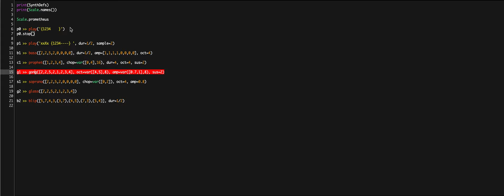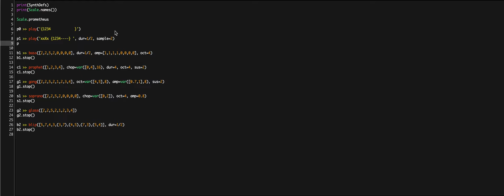ExoNaut-6Ab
AlgoRave/EDM with FoxDot and SuperCollider.